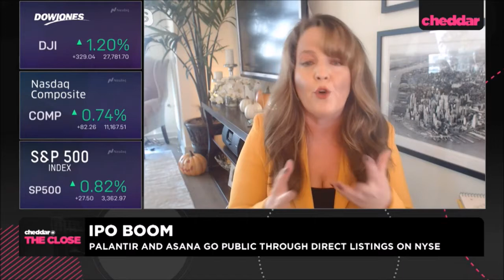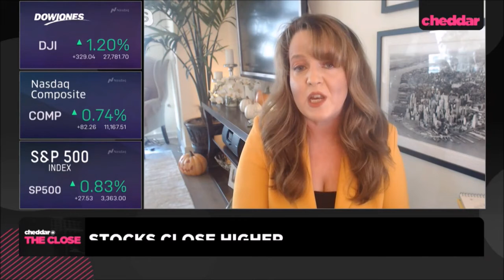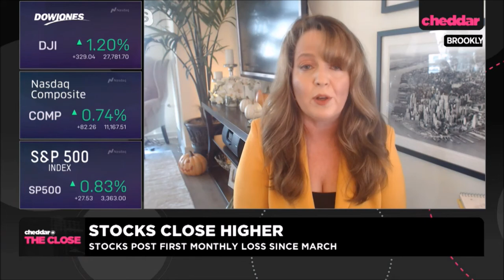Melissa Armo | The Stock Swoosh | CheddarTV